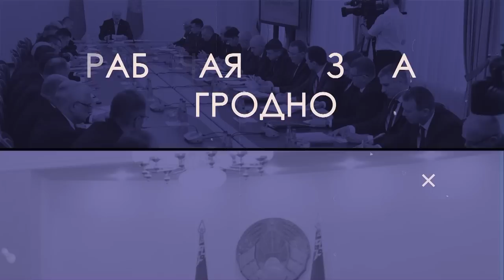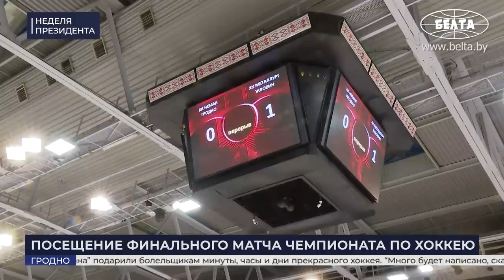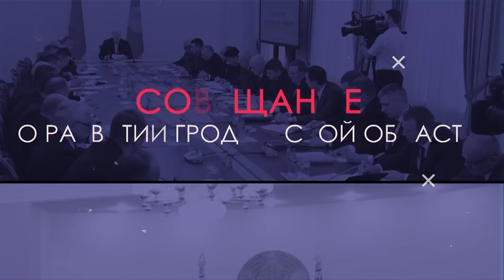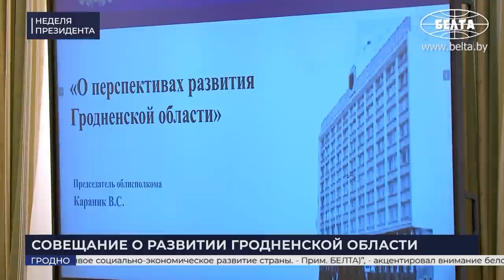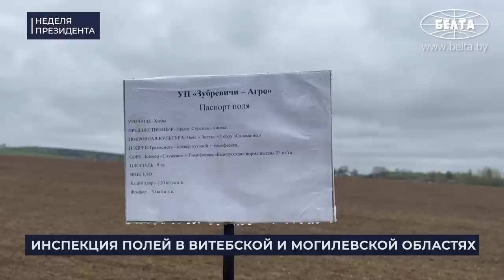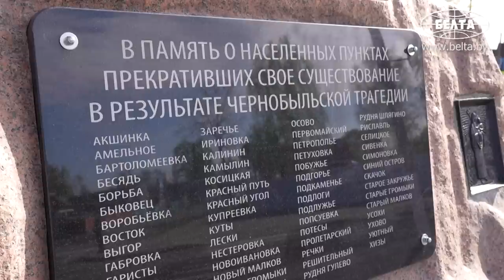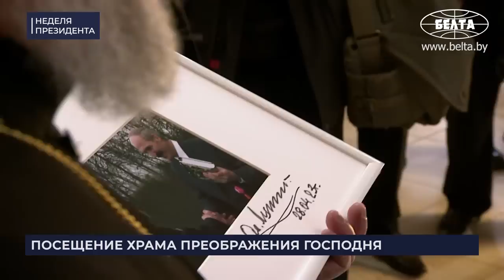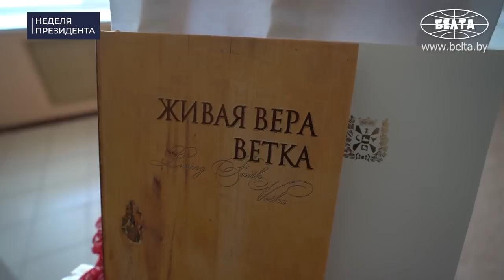"Ну, перед Президентом врать не будут!" // ЛУКАШЕНКО про "разбэшчаных", дисциплину и коров | ГЛАВНОЕ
Как Лукашенко оценил финальный матч чемпионата Беларуси по хоккею и чем обнадежил проигравших гродненцев? Что увидел с вертолёта и какие недостатки в регионе, на который во многом нужно равняться всей стране? Зачем Президенту нужны экспериментальные поля и чем закончилась очередная инспекция "без галстуков"?

А также о традиционной для конца апреля чернобыльской поездке, которая на этот раз прошла в новом формате. О войне и мире, усилении кадровой  и исполнительской дисциплины, системном подходе во всём, недопустимости закапывать в землю деньги, задачах в масштабах всей страны и многом другом в новом выпуске спецпроекта БЕЛТА "Неделя Президента".

00:00 Интро;
00:19 РАБОЧАЯ ПОЕЗДКА В ГРОДНО
01:07 "Не знаю, по дороге не ехал!" // Борт №1 приземлился в аэропорту Гродно!
01:34 "Все одинаковые люди, просто надо играть!" Лукашенко на хоккейной арене встретил Басков!

02:05 ПОСЕЩЕНИЕ ФИНАЛЬНОГО МАТЧА ЧЕМПИОНАТА ПО ХОККЕЮ

Президент Беларуси 24 апреля в Гродно посетил финальный решающий матч белорусской хоккейной экстралиги сезона-2022/23 между гродненским "Неманом" и жлобинским "Металлургом".

03:17 "Напрасно некоторые нос повесили!" Лукашенко вручил Кубок Президента жлобинскому "Металлургу!"

11:52 СОВЕЩАНИЕ О РАЗВИТИИ ГРОДНЕНСКОЙ ОБЛАСТИ

11:56 "Праздник закончился!" // Лукашенко на совещании в Гродно;
12:34 "Встаёт вопрос: мужики, мы зачем их строили?" // Про животноводство;
14:42 "Вы меня уверяли, что всё в порядке! А на деле контролёрами отмечаются проблемы и здесь. Хотелось бы знать, какие!"
15:27 "Восстанавливаться надо быстрее! Как я говорил, бежать, бежать, бежать!"
16:47 "Знали, что я буду ехать, так хоть ямки закопали!"
18:05 "Я же вам говорил: лучше воевать в поле, чем там!"

22:42 ОБЩЕНИЕ С ГРОДНЕНСКОЙ МОЛОДЁЖЬЮ

22:46 "Ну что, девчата, на дискотеку? Приглашаете?" // Лукашенко с гродненской молодёжью обсудил хоккей;
24:19 "Что ты так смотришь?" Вот у кого теперь есть фото с Президентом!

25:18 ИНСПЕКЦИЯ ПОЛЕЙ В ВИТЕБСКОЙ И МОГИЛЁВСКОЙ ОБЛАСТЯХ

У себя на малой Родине вблизи агрогородка Александрия глава государства проинспектировал посевы овса и гороха на полях Витебской области, а также президентское экспериментальное поле в области Могилёвской.

26:35 РАБОЧАЯ ПОЕЗДКА В ВЕТКОВСКИЙ РАЙОН ГОМЕЛЬСКОЙ ОБЛАСТИ

26:44 "Ещё и корову надо поставить в технологические помещения!" // Про МТФ;
28:34 "Кто ЭТОГО не понимает? Кого надо учить?!" // Про мелиорацию;
31:19 "Когда вы укомплектуете? Должны быть расчёты полные!"
32:41 "Ты взял из-под забора, грубо говоря?" // Про восстановление техники;
36:22 "Если он будет расхлябанным, – ты всю жизнь будешь телепаться!" // Про руководителей;
37:28 "Наступает железная диктатура! Засиделись в Минске!"
39:01 "У тебя гусеница там?" Какая техника сейчас работает в полях?

41:09 ПОСЕЩЕНИЕ ХРАМА ПРЕОБРАЖЕНИЯ ГОСПОДНЯ

41:44 На какой фотографии Лукашенко попросили оставить автограф?

43:30 ОБЩЕНИЕ С ЖИТЕЛЯМИ ВЕТКИ

43:47 "Молодец, что четверо детей! Нам дети нужны!"
44:57 "Гомельская и Брестская область прифронтовыми стали! Но это не значит, что кто-то к нам собирается с войной идти!"
46:36 "Иди ко мне, я тебя подержу на руках!" Жители Ветки провожали Лукашенко аплодисментами!

46:46 СОВЕЩАНИЕ С АКТИВОМ ГОМЕЛЬСКОЙ ОБЛАСТИ ПО АКТУАЛЬНЫМ ВОПРОСАМ РАЗВИТИЯ РЕГИОНА

47:04 "Мы умеем всё делать как надо! Вопрос: почему не делаем?!"
48:17 "Вы знаете, эта область мне не чужая!"
50:18 "Люди, наконец-то, своим приоритетом сделали нормальную жизнь!"
55:07 Как спасать предприятия?
57:05 "Понимаем, что сейчас там никакой чрезвычайщины нет!" // Про Полесский заповедник;
59:27 "И здесь вы не дорабатываете!" Про экономику;
1:03:16 Доклад губернатора: Гомельская область развивается?
1:13:07 Какие 3 главные задачи у Гомельской области?
1:16:14 "Я всё сделал, что вы просили!" // Какие недостатки самые явные?
1:17:49 "Так я вас сдерживал! Вопреки мировому тренду!"
1:22:37 "Почему у нас плохо?!" Пример, который НЕ сложно приводить;
1:25:54 "Даже в Гродно нет такой обработки!" Какими полями любуется Лукашенко?
1:28:01 "Мы нашли эти деньги! Но, если вы их закопаете…"
1:29:09 "Лучше я с вас сейчас потребую, чем дам винтовку и пошлю на фронт!";
1:31:41 Молодёжь не удержит страну?
1:36:34 "Жуткое впечатление!" Про дороги и старые фермы;
1:40:20 "Очень плохо, что мы весной не можем накормить наш народ огурцом и помидором!"
1:42:56 "Я не просто сюда ядерное оружие тащу! Обезопасить надо страну!"
1:45:09 "Отдаёшь?" Вот что подарили Лукашенко в Ветке!
1:45:52 "С вашими начальниками тут немножко поругались!"